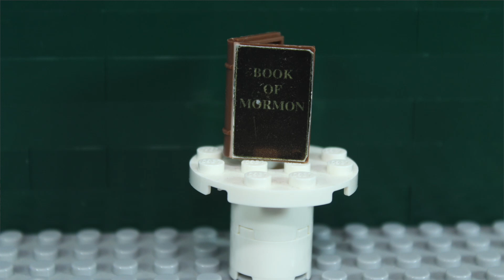LEGO Version: What is the Book of Mormon about? | Get a free Book of Mormon | LDS Come Follow Me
I liked the video that the church produced and felt that it would be good thing to create a LEGO version to get us started with Come Follow Me in 2024.

For more LDS LEGO fun, check out:
My LEGO Graphic Novels on Amazon